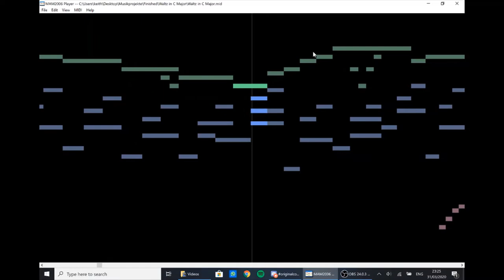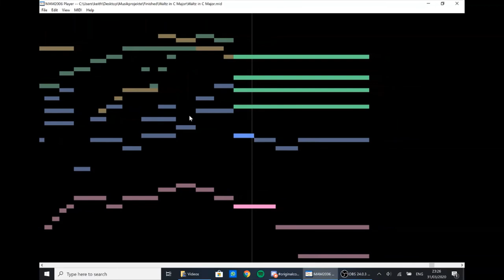Liebesgedicht (Waltz in C Major for Piano, Violin and Cello)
The sheets are in progress.
(This time for real though 😂)

Hello!
Thanks!

Your Composer:
Emperor of all squids, octopuses and cuttlefish,
Zulaski Kaitzo.